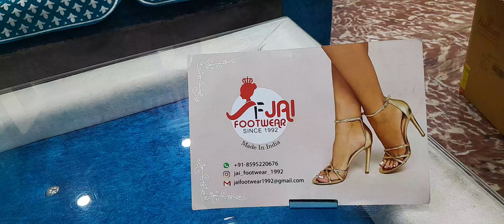Jai Footwear | Article No.: LZ2 | MADE IN INDIA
In this video, we showcase the best price for ladies slippers from the renowned Jai Footwear. Whether you're looking to shop online or in stores, we've got you covered with our wide range of options. Don't miss out on the chance to purchase these trendy slippers at wholesale or retail prices.